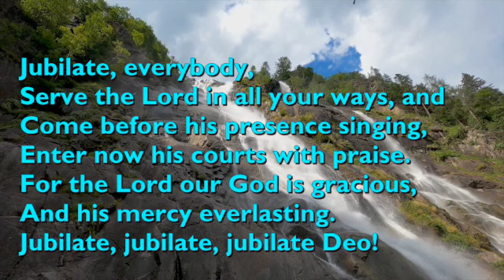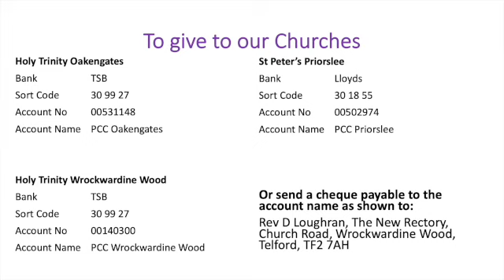Service 180623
Online service for the Benefice of East Telford 180623